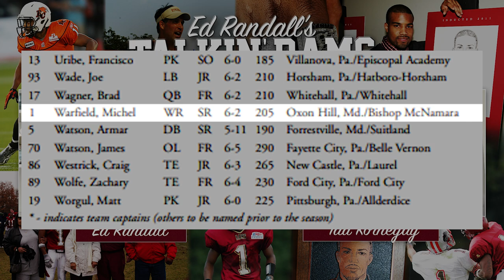Talkin' Rams - Episode ten with Tad Kornegay (part one)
In Fordham's continuing Ed Randall's Talkin' Rams series, Ed speaks with Fordham football Hall of Famer, Tad Kornegay, an All-American performer for the Rams who would go on to win two Grey Cups while playing in the CFL.